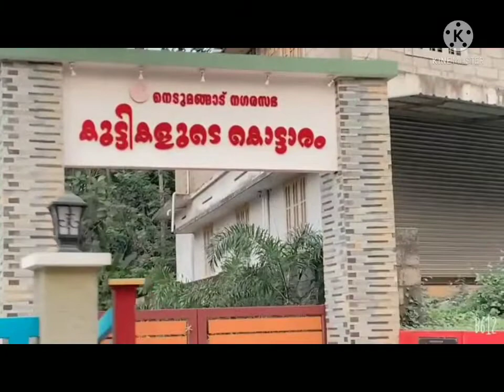kuttikalude/ kottaram/childrens park/nedumangadu